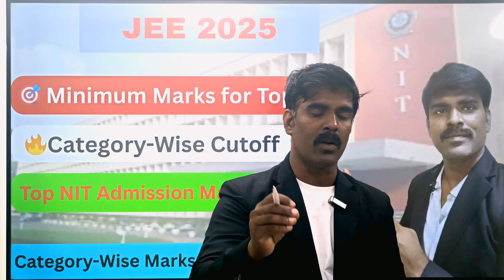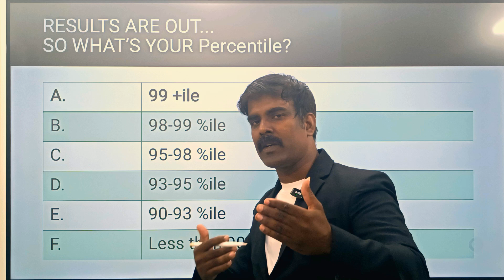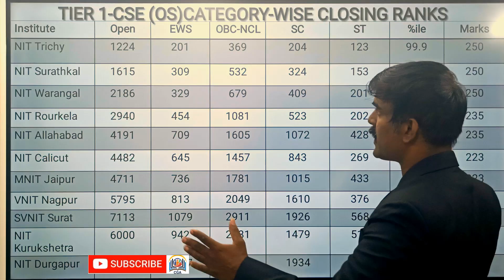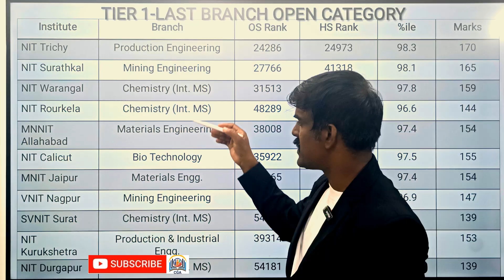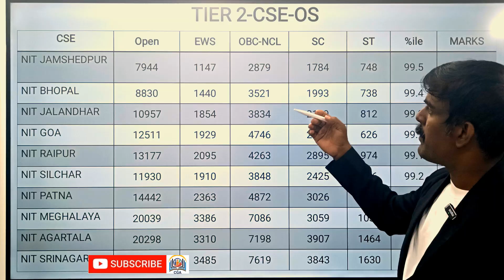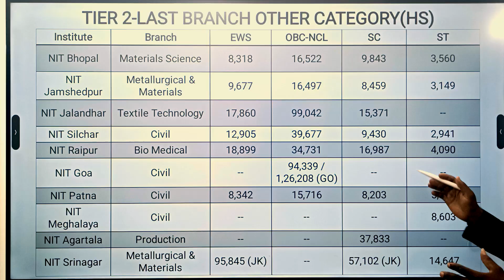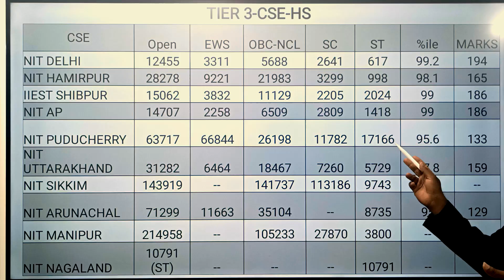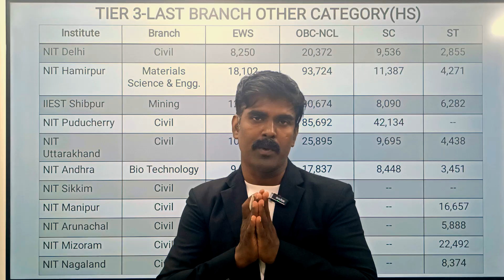🎯 Minimum Marks for Top NITs in JEE Main 2025 | Category-Wise Cutoff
Are you aiming for a seat in the top NITs through JEE Main 2025? In this video, we delve into the category-wise minimum marks required to secure admission in premier NITs like NIT Trichy, NIT Warangal, NIT Surathkal, and more. Understand the cutoff trends for General, OBC-NCL, EWS, SC, and ST categories.​

🔍 What You'll Learn:

Expected cutoff percentiles and marks for JEE Main 2025.

Category-wise analysis of previous years' cutoffs.

Strategies to achieve your target score.

Insights into admission trends for top NITs.​

📊 Recent Cutoff Highlights:

General (UR): 93.10 percentile

EWS: 80.38 percentile

OBC-NCL: 79.43 percentile

SC: 61.15 percentile

ST: 47.90 percentile​